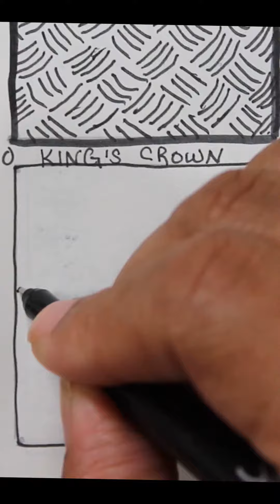Kings Crown Zentangle Pattern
Zentangles and Zen Mandalas have been proven to enhance focus, concentration, and cognitive abilities. As you engage with these art forms, you train your brain to be more attentive and improve your ability to observe details. The rhythmic and mindful movements involved in creating these intricate designs stimulate neural connections, resulting in a heightened state of mental clarity and improved overall well-being.

Whether you are an experienced artist or a beginner seeking a creative outlet, the transformative power of Zentangles and Zen Mandalas is available to everyone. So, grab your favorite pens, pencils, or markers, and join me on this captivating journey of self-discovery, relaxation, and artistic expression.

Let's dive into the enchanting world of Zentangles and Zen Mandalas together!

What supplies & products do we use for our crafts?

If our crafts inspire you,
like Hey Maaa on all social media!
If our DIY’s motivate you to do it Yourself,
for more crafting, diys, recipes, gardening...